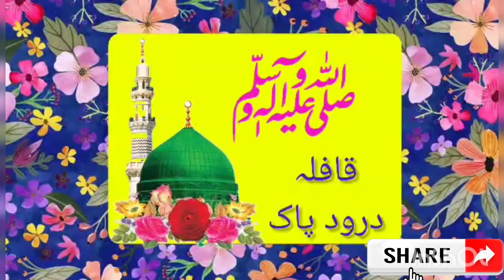(418). Mushkilaat kaisay hul ho jaaty hain?مشاہدہ درود پاک